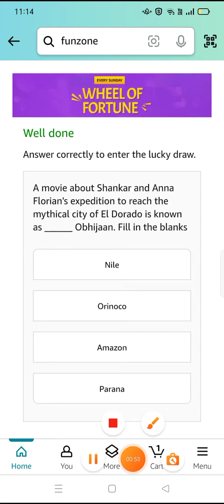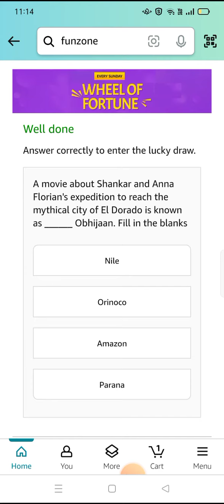A movie about Shankar and Anna Florian's expedition to reach the mythical city of El Dorado is know